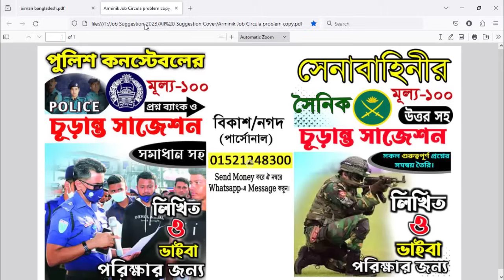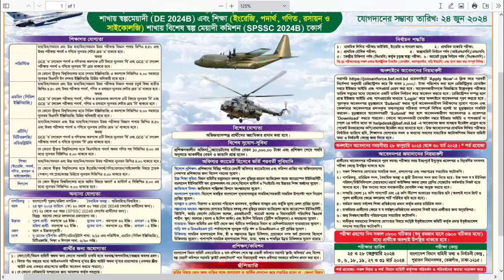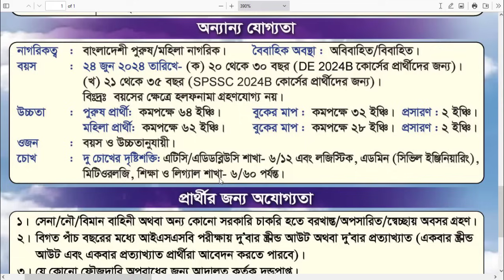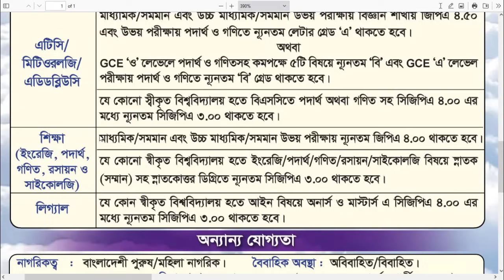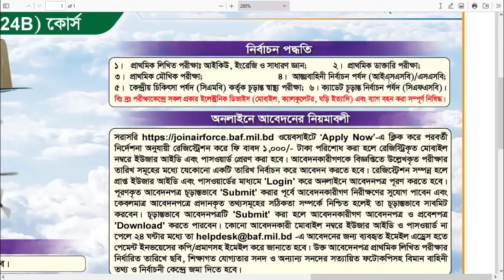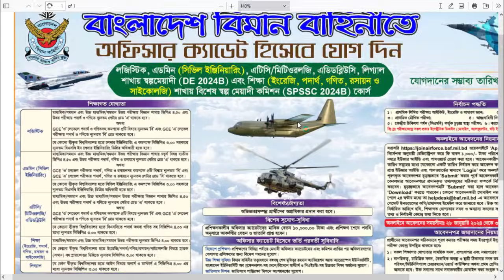বাংলাদেশ বিমান বাহিনী নিয়োগ ২০২৪ | Air Force Job Circular 2024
বিভিন্ন বাহিনীর চূড়ান্ত 🔥সাজেশনঃ
1. সেনাবাহিনী সৈনিক 👮-100 টাকা (144 পেজ)
2. পুলিশ কনস্টেবল👮-100 টাকা (144 পেজ)
3. মাদকদ্রব্য সিপাই -100 টাকা (129 পেজ)
4.আনসার ভিডিপি/ ব্যাটালিয়ন-100 টাকা (111 পেজ)
5. বিজিবি-100 টাকা (140 পেজ)
6. নৌবাহিনী-100 টাকা (141 পেজ)
7. বিমান বাহিনী-200 টাকা (228 পেজ)
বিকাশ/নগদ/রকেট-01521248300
Send Money করে ঐ নম্বরে Whatsapp-এ  Message করুন।